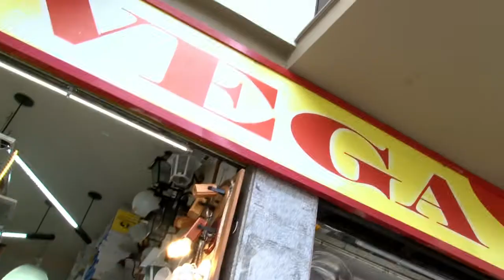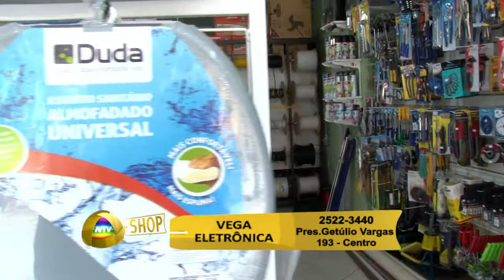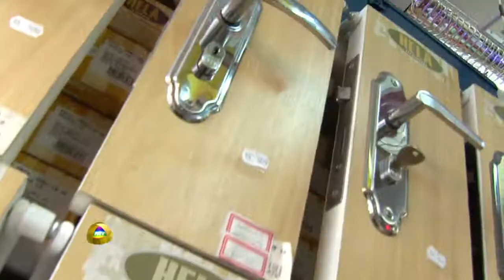Vega Eletrônica Shop Ntv 09 01 18